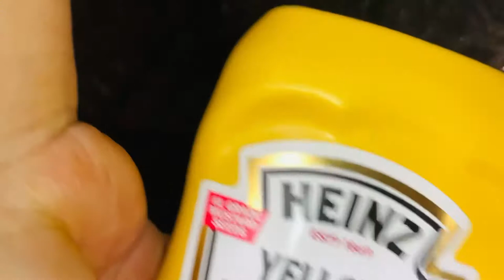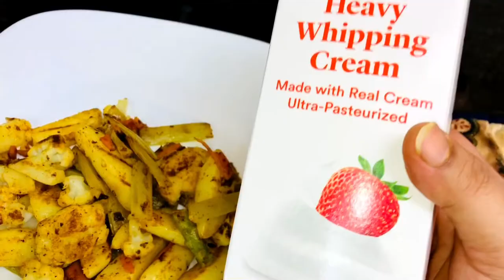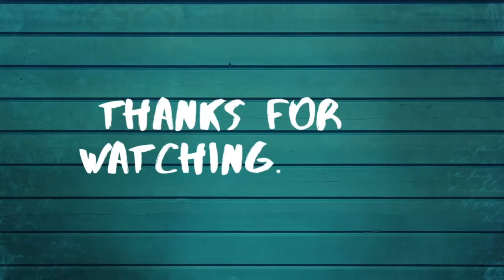Lemon butter creamy fish with vegetables রান্না করলাম।sabit’s new haircut 💇‍♂️।Shefauddin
shefauddin vlog12. Recipe [{Lemon butter creamy fish}]
1.fish fillet 2-4 piece.
2.black pepper pinch 🤏
3.turmeric powder
4.red chili powder
5. Olive oil - 2 tbs for fry
{ for gravy }
1. Milk 🥛- half cup
2. Butter 🧈- 1 tbs
3. Salt 🧂- to taste
4. Sugar - 1 tsp
5. Black pepper - pinch 🤏
6. Basil leaves
7. Parsley leaves
8. Rosemary leaves
9. Lemon 🍋- 2 slices
10. Lemon pepper- pinch 🤏
11. Heavy wipped cream
12. Mustard sauce - 3 tbs
13. Ketchup - 1tbs